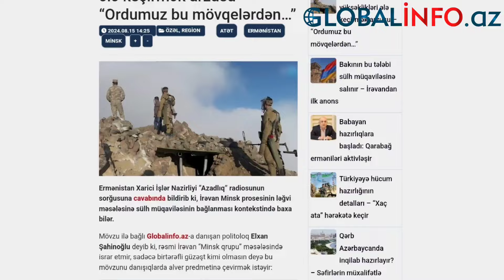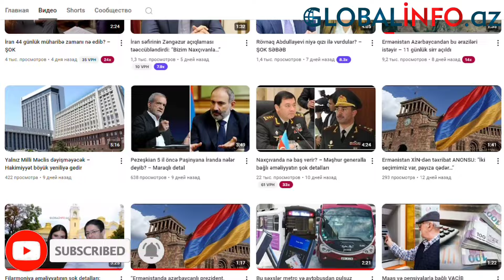Ermənistanın yüksəklikləri ələ keçirmək arzusu – “Ordumuz bu mövqelərdən…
Ermənistan Xarici İşlər Nazirliyi “Azadlıq” radiosunun sorğusuna cavabında bildirib ki, İrəvan Minsk prosesinin ləğvi məsələsinə sülh müqaviləsinin bağlanması kontekstində baxa bilər.